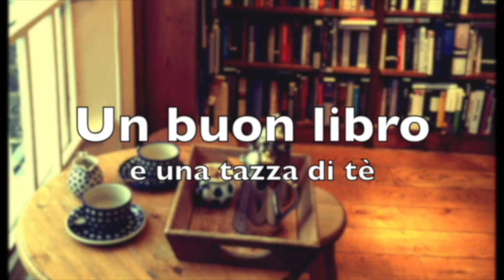Thriller Svedesi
Libri citati:

- Impara a essere felice (Paolo Crepet)

- La vergogna. Un'emozione antica (Meluzzi)

- Parole che curano (Morelli)

- Donne che non perdonano (Camilla Lackberg)